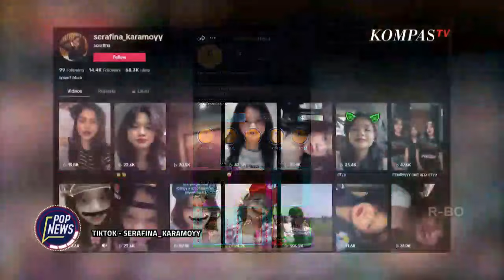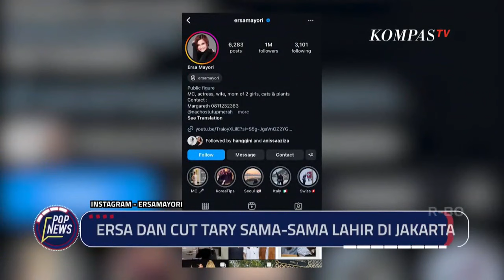Sederet Selebritas dengan Kembarannya Masing-Masing